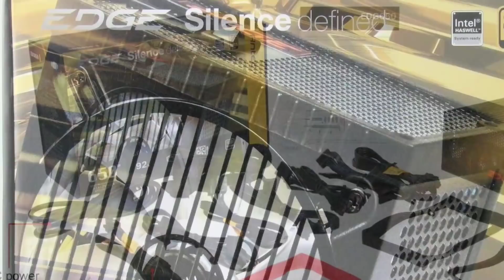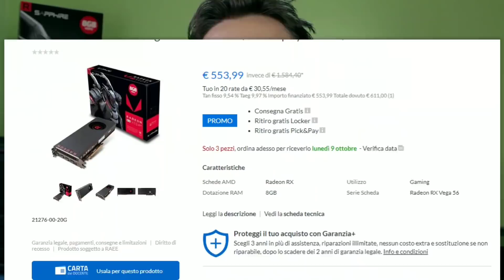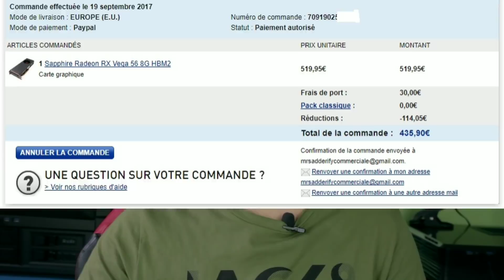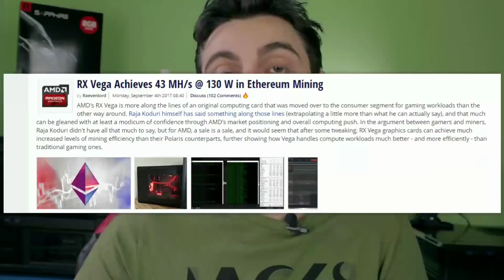I MIEI MIGLIORI AFFARI - GLI AFFARI DEL MESE ! (NUOVA SERIE)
HTC 10

ANTEC EDG 650W:

In questa nuova serie vi porterò tutto ciò che sono riuscito ad acquistare a buon prezzo o a prezzo affare! All'interno di questo video ci sarà anche un momento molto divertente dove verrò interrotto da qualcosa o da qualcuno...

!!! Metti "Mi Piace" alla mia nuova pagina Facebook !!!